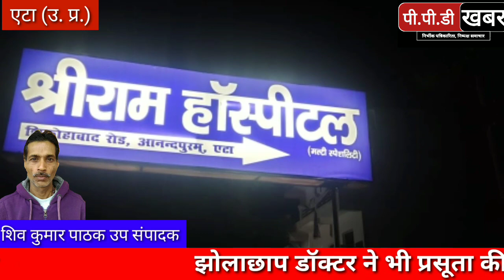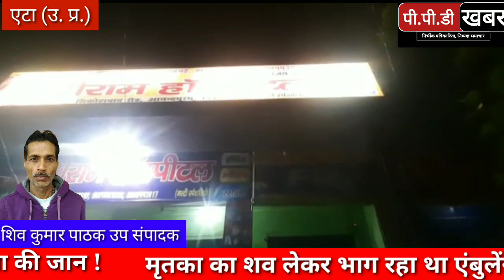etah news! एटा न्यूज़! झोलाछाप डॉक्टर ने ली प्रसूता की जान? परिजनों ने काटा हंगामा!